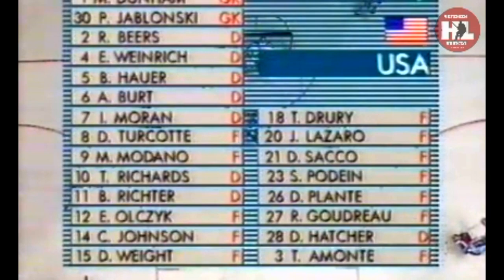18.04.1993. Чемпионат мира. (HD) Чехия - США | WC1993. Czech Republic - USA. 04/18/1993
Друзья в нашем сообществе ВК вы найдете гораздо больше хоккейных видеораритетов!
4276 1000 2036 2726 (VISA)
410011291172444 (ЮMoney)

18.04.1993. Чемпионат мира. Дортмунд. 2200 зрит.
США - Чехия 1:1 (0:0,0:0,1:1)
Судьи: Сольд (Швеция), Феофанов (Россия), Карабанов (Россия).
США:
Майк ДАНЭМ;
Боб БИРС – Эрик УАЙНРИК,
Дэриэн ХЭТЧЕР (2’) – Адам БАРТ,
Бретт ХАУЭР (2’) – Бэррон РИХТЕР (2’),
Трэвис РИЧАРДС;
Тони АМОНТИ (2’) – Дуг УЭЙТ (2’) – Эд ОЛЧИК (6’),
Дэррен ТАРКОТТ – Майк МОДАНО – Шон ПОДЕЙН,
Тед ДРУРИ – Дерек ПЛАНТ (2’) – Дэвид САККО,
Иэн МОРАН, Крэйг ДЖОНСОН.
Чехия:
Петер БРЖИЗА;
Драгомир КАДЛЕЦ – Милош ГОЛАН,
Лео ГУДАС (2’) – Милослав ГОРЖАВА,
Бедржих ШЧЕРБАН – Антонин СТАВЬЯНА;
Отакар ЯНЕЦКИ (2’) – Иржи КУЧЕРА – Иржи ДОЛЕЖАЛ,
Петр РОСОЛ – Мартин ХОСТАК – Камил КАШТЯК,
Ян ЧАЛОУН – Петр ХРБЕК – Рихард ЗЕМЛИЧКА (6’),
Роман ГОРАК – Радек ТОУПАЛ – Томаш КАПУСТА,
Йозеф БЕРАНЕК (2’).
Шайбы:
0:1 – 46:45 Драгомир КАДЛЕЦ (Ян ЧАЛОУН, Петр ХРБЕК)
1:1 – 53:13 Дэриэн ХЭТЧЕР (Шон ПОДЕЙН)

04/18/1993. World Championship. Dortmund. 2200 pts.
USA - Czech Republic 1:1 (0:0.0:0.1:1)
Judges: Sold (Sweden), Feofanov (Russia), Karabanov (Russia).
USA:
Mike Dunham;
Bob Beers - Eric WINERICK
Darian HATCHER (2’) – Adam BART,
Brett HAUER (2') - Barron RICHTER (2'),
Travis RICHARDS;
Tony AMONTI (2’) – Doug WATE (2’) – Ed OLCHIK (6’),
Darren Tarcott - Mike Modano - Sean PODAIN
Ted DRURY - Derek PLANT (2') - David SACCO,
Ian MORAN, Craig Johnson.
Czech Republic:
Peter BRZHIZA;
Dragomir KADLETS - Milos GOLAN,
Leo GUDAS (2’) – Miloslav GORZHAVA,
Bedrich SCHERBAN - Antonin STAVIANA;
Otakar JANETSKI (2’) – Jiri KUCHERA – Jiri DOLEZHAL,
Petr ROSOL - Martin HOSTAK - Kamil KASHTIAK,
Jan CHALOUN – Piotr HRBEK – Richard ZEMLICHKA (6’),
Roman HORAK - Radek TOUPAL - Tomasz KAPUSTA,
Josef BERANEK (2').
Washers:
0:1 – 46:45 Dragomir KADLETS (Jan CHALOUN, Petr HRBEK)
1:1 – 53:13 Darian HATCHER (Sean PODAIN)
Penalty: 18’ – 12’.
Friends, any financial assistance from you is a reward for our work and the further development of the channel! Thanks in advance to everyone who didn't get left behind!
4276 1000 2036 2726 (VISA)
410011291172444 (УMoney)